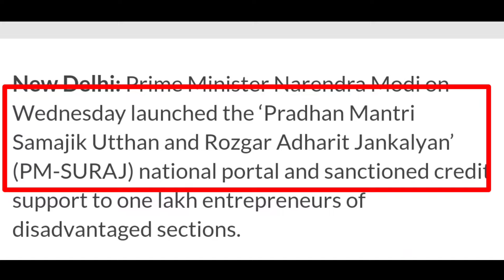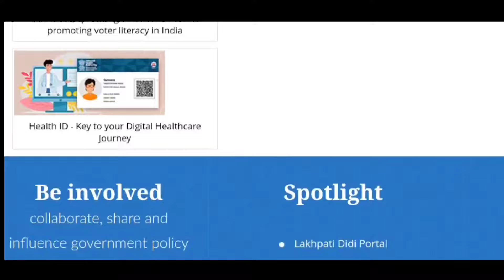PM-SURAJ Portal Launched 2024 | SURAJ Portal Apply | Get 15 Lakh Loan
The PM inaugurated the 'Pradhan Mantri Samajik Utthan and Rozgar Adharit Jankalyan' (PM-SURAJ) national portal and approved credit assistance for one lakh entrepreneurs from disadvantaged communities. Modi launches PM-SURAJ portal; to benefit marginalised sector PM Modi launches 'PM-SURAJ' portal, addresses scheme beneficiaries from disadvantaged sections

PM-SURAJ Portal RS. 15 lakh Loan
PM-SURAJ Portal Odisha Update